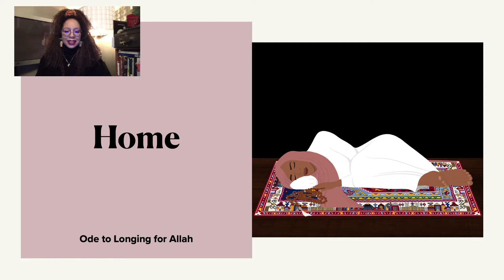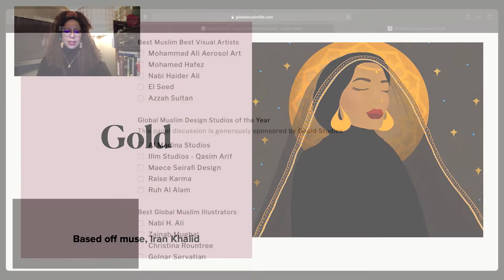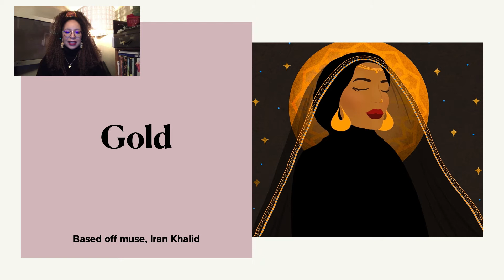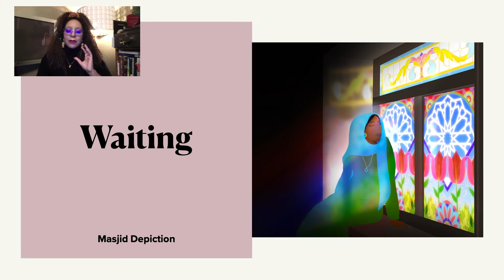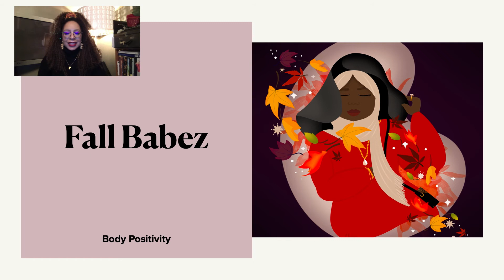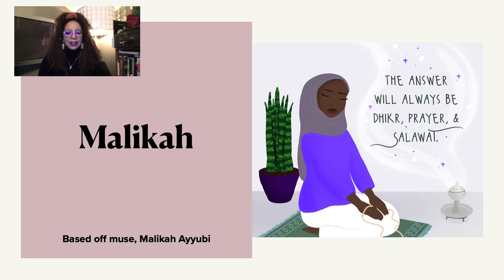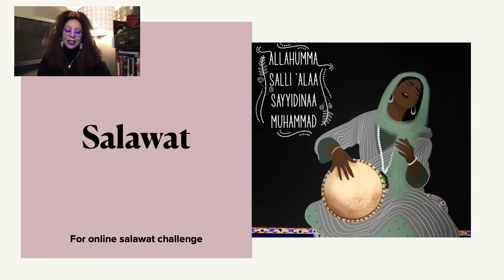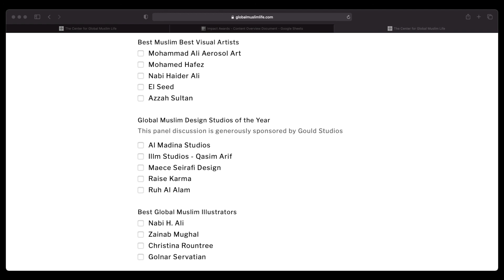Eyes Closed: Drawing the Unseen Ummah with Christina Rountree